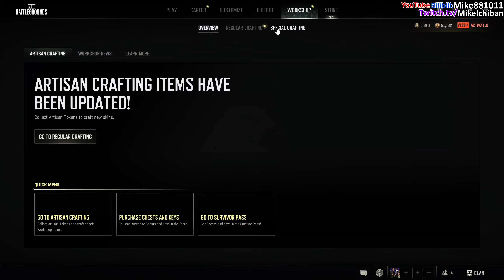PUBG美服第一LYB Mike教你如何吃鸡之四排小图(16)